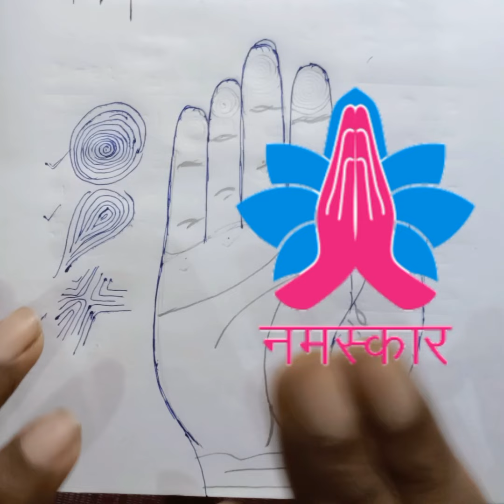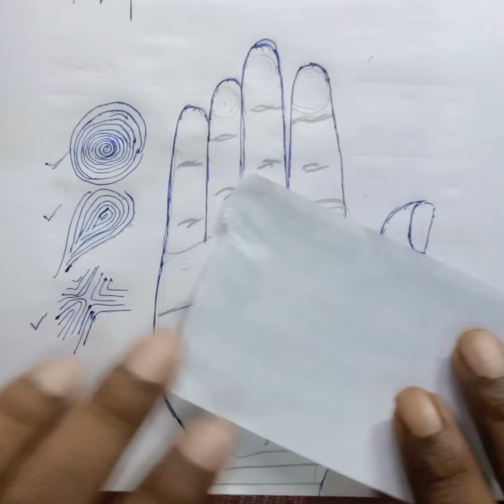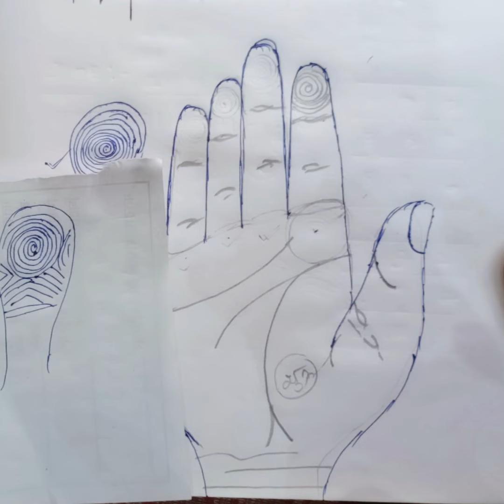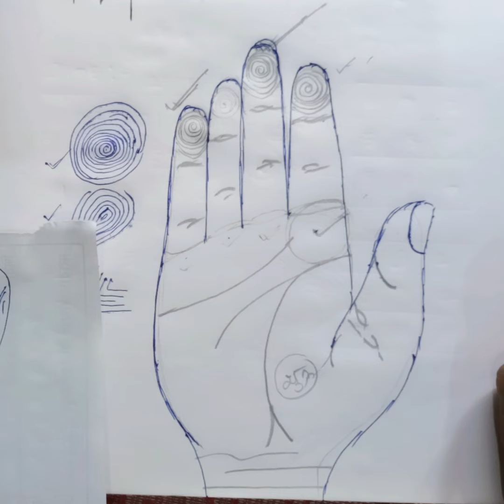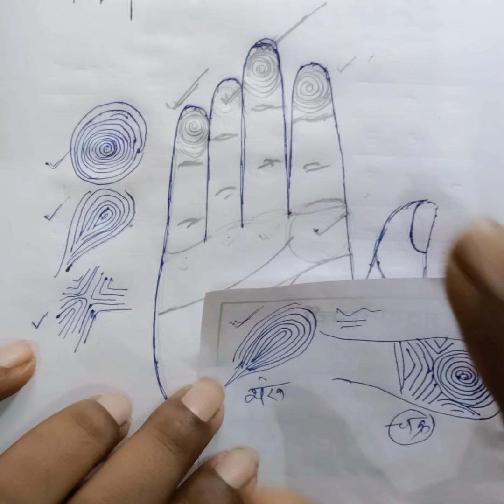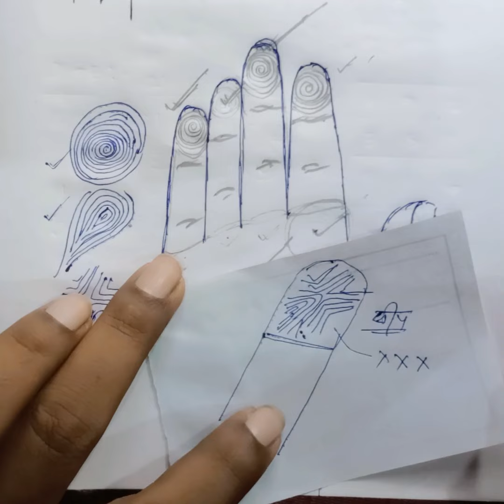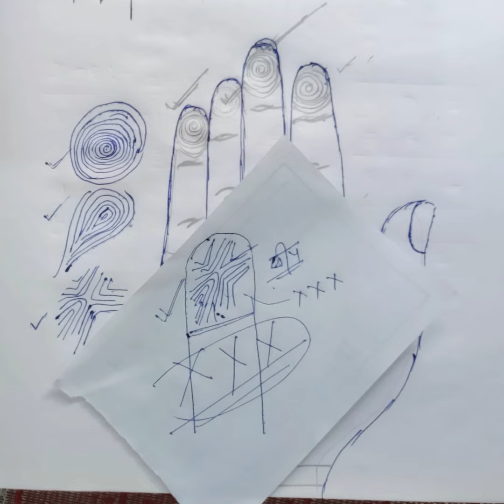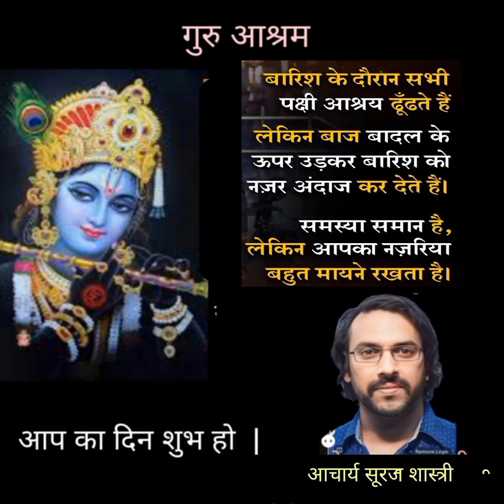अंगूठे में बने चक्र शंख और शिप का फल हस्तरेखा ज्ञान | astrology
हस्तरेखा देखना सीखें - learn Palmistry हथेली के पर्वत के विषय में जानिए
सामुद्रिक शास्त्र के अनुसार व्यक्ति के शरीर के लक्षण के विषय में विस्तृत जानकारी दी गई है जिसमें से आज के अंक में हम बात करेंगे जातक के पैर के लक्षण जातक के पांव के उंगलियों के आकार के अनुसार जातक के शुभ एवं अशुभ लक्षण के संबंध में आज विस्तृत चर्चा करेंगे पुरुष जातक के पांव के पर स्त्री जातक के पांव के पैर के शुभ एवं अशुभ लक्षण के संबंध में
astrology
palmistry
samudrik shastra

hath ki Rekha
fish sign
money line